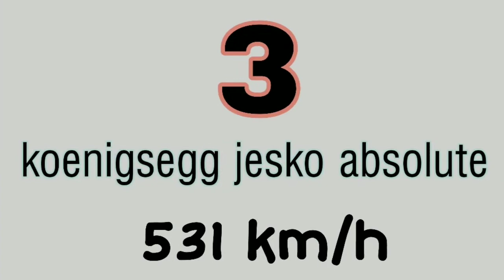Top Fastest car in the world car fastest 🥳🚗